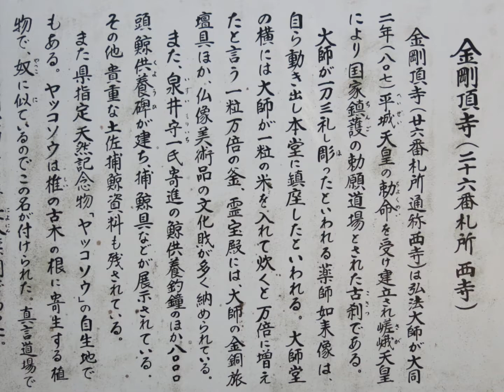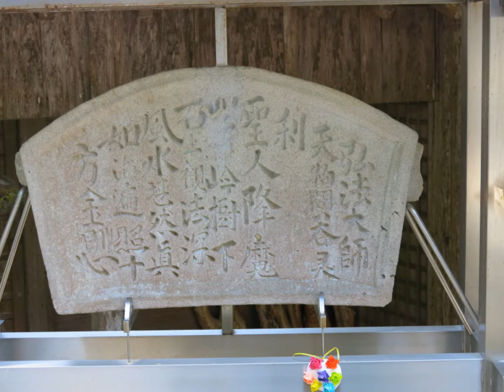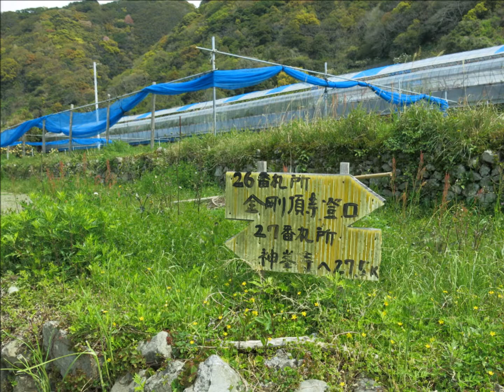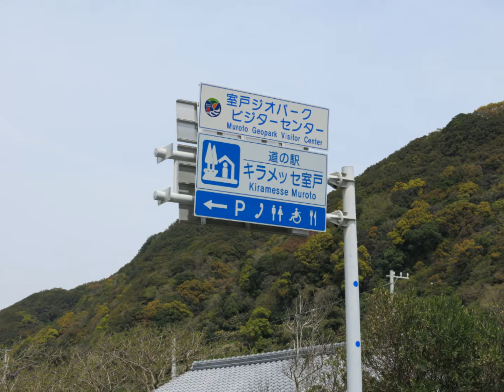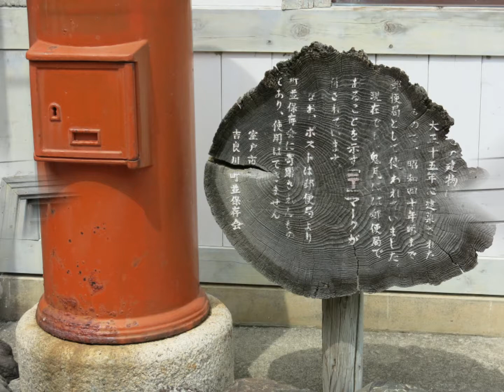歩き遍路 四国八十八ヵ所 土佐の國 室戸三山、26番金剛頂寺、キラメッセ室戸、吉良川町並み保存地区、24年4月8日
四国（詩國）には美しい山や川　海が拡がります
四国遍路はそんな大自然の中を歩き
四国四県に散在する八十八の寺々を巡る長い旅です
弘法大師の足跡を巡る旅は　身体を鍛え
ありがとうございます　という感謝の心を磨き
心にある「仏心」を見出す行いです　また四国に来ると
人との「ご縁」ができます
その不思議な巡り合わせを味わう人生を
お大師さまも勧めています
四国八十八ヵ所、歩き遍路、中先達古川博雪